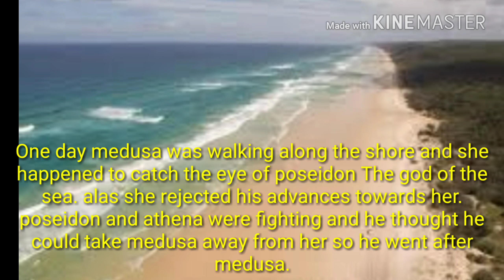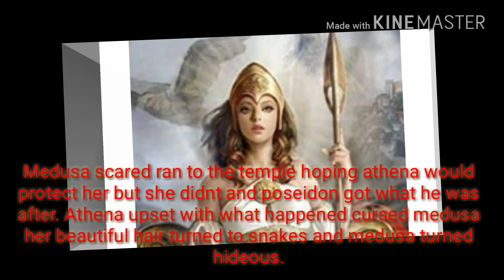Medusa! The monster of Greek mythology.